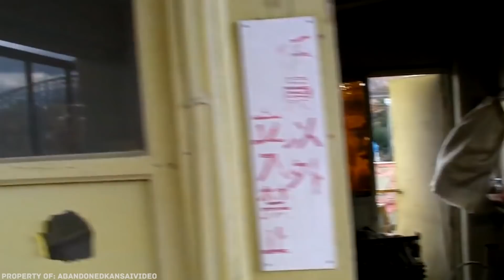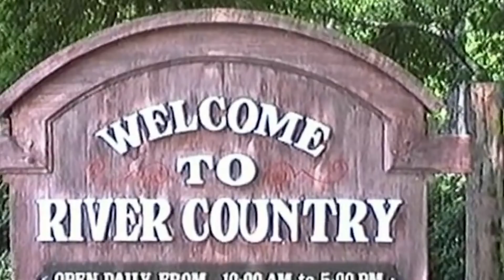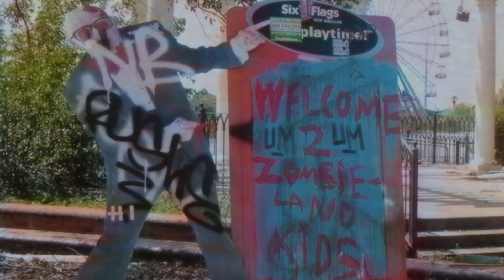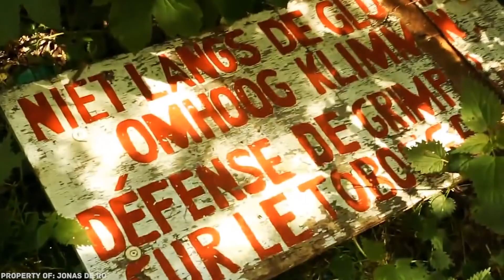Disney hat einen verlassenen Park und will nicht, dass du ihn siehst!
Jährlich locken verwahrloste Orte unzählige Adrenalinjunkies und andere Menschen an, die einfach ihre Neugier stillen möchten. Es hat in der Tat etwas Unheimliches und gleichzeitig Faszinierendes, durch die Korridore eines verlassenen Gebäudes, das seit mehreren Jahren von niemandem mehr bewohnt wird, zu spazieren. Aber keine verfallenen Wohn-, Kranken- und sonstigen Häuser könnten in puncto Gruseligkeit dem Vergleich mit Vergnügungsparks standhalten. Denn sie sind wirklich gruselig. All diese quietschenden alten Karussells, die abblätternde Farbe, der Verfall und die Einsamkeit, wohin das Auge reicht... Wir schlagen euch vor, in diese Welt einzutauchen, indem ihr uns auf die Reise durch heruntergekommene Vergnügungsparks aus der ganzen Welt begleitet.